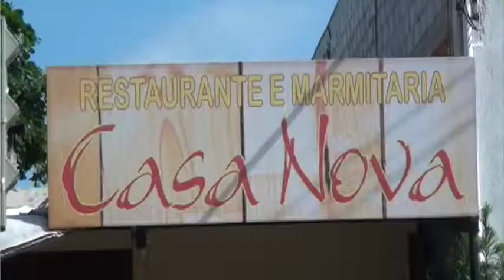Restaurante e Marmitaria Casa Nova